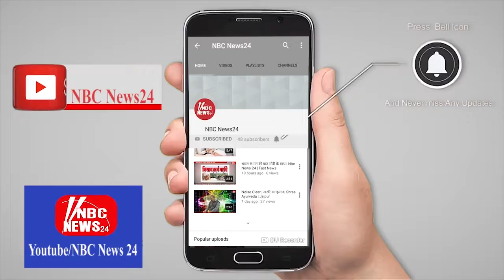बूंदी सीटू के कार्यकर्ताओं ने सौपा ज्ञापन श्रम कानून वापस लेने समैत कई मांगे है शामिल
जहां उन्होंने कहा कि वेतन संहिता अधिनियम 2019 को वापस लिया जाए. और किसानों की समस्याओं के समाधान हेतु. स्वामीनाथन आयोग की रिपोर्ट को लागू किया जाए. इसी के साथ उन्होंने कहा कि. आदिवासी कानून. वनाधिकार कानून उल्लंघन. और बेदखली को भी वापस लिया जाए. इस दौरान जिला संयोजक सीटू. शिव कुमार हरियाणा. ,अध्यक्ष बिल्डिंग पेंटर्स यूनियन सुरेश कुमार वर्मा. ,जिला सचिव विजय गौड़. ,रजिया खान. ,नसीम बैग. , गुलजार खान. औऱ बाबूलाल बेरवा समैत कई लोग मौजूद रहे. ।